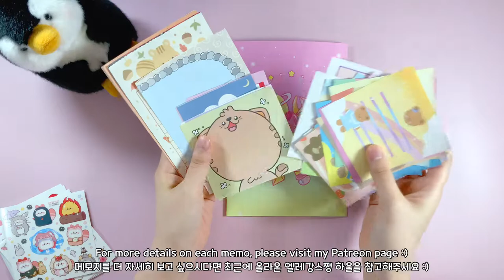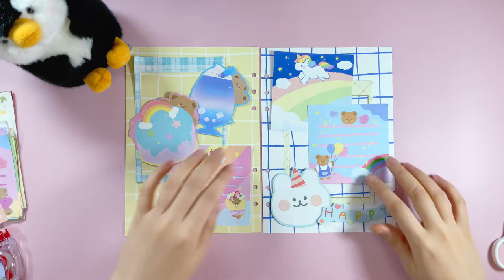Cute & Aesthetic Journaling using Patreon Rewards | Korean Stationery | 6 Ring Binder | Happy Mail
In today's creative journaling video, I'm making a spread using December patron rewards. I enjoyed making this cute & aesthetic spread using Korean stationery 🥰  I use 6 ring binder journal as the main diary. Let's journal with me :)